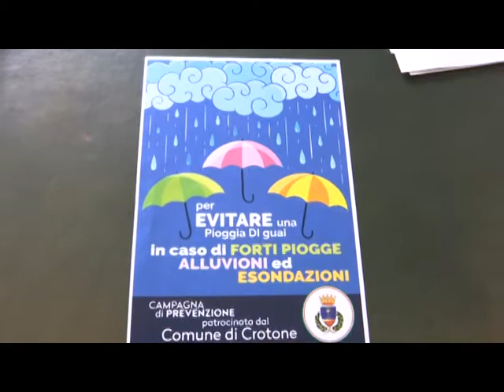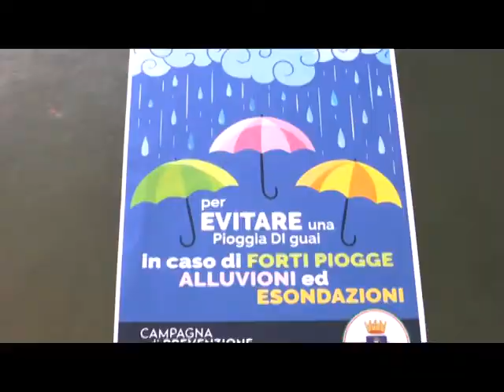AL VIA PULIZIA CANALONI ED ALVEI PUGLIESE